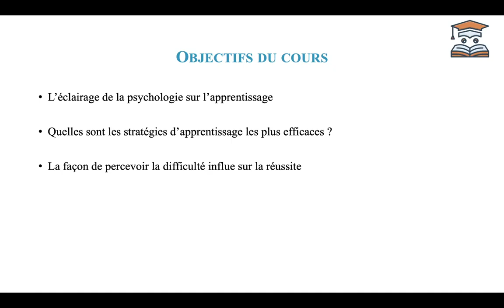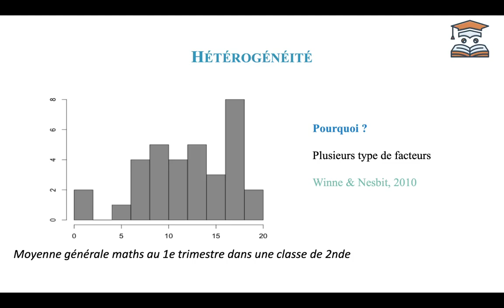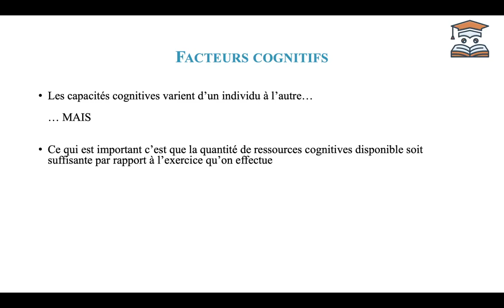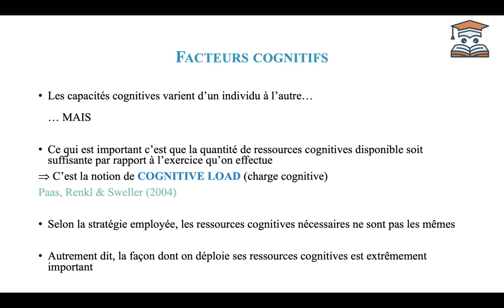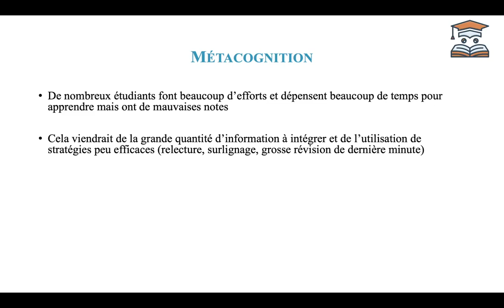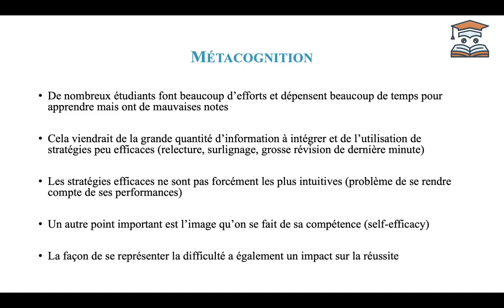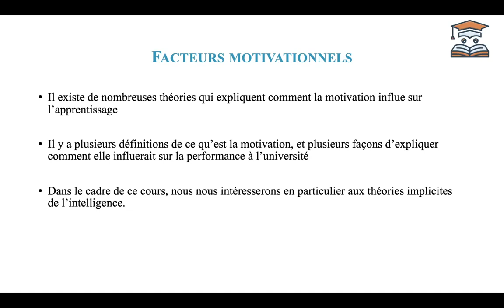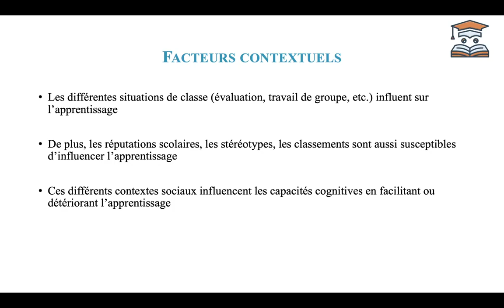Réussir sa première année en psychologie - Cours Magistral 2 - Partie 1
Cours donné dans le cadre du cursus de licence de psychologie de l'université Clermont Auvergne
Auteur : Clément Belletier

Sources :

Vidéo1

Différents facteurs :
Winne, P. H., & Nesbit, J. C. (2010). The psychology of academic achievement. Annual review of psychology, 61, 653-678.

Cognitive load :
Paas, F., Renkl, A., & Sweller, J. (2004). Cognitive load theory: Instructional implications of the interaction between information structures and cognitive architecture. Instructional science, 32(1/2), 1-8.

Motivation :
Lazowski, R. A., & Hulleman, C. S. (2016). Motivation interventions in education: A meta-analytic review. Review of Educational research, 86(2), 602-640.